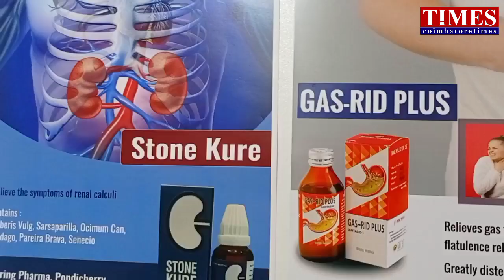HOMOEOPATHY 2023|பக்க விளைவு இல்லை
மாற்று மருத்துவம்.Homoeopathy conference 2023.